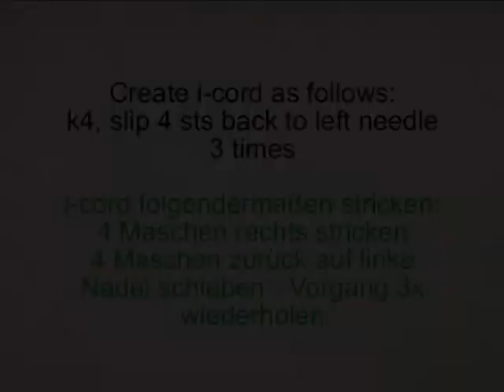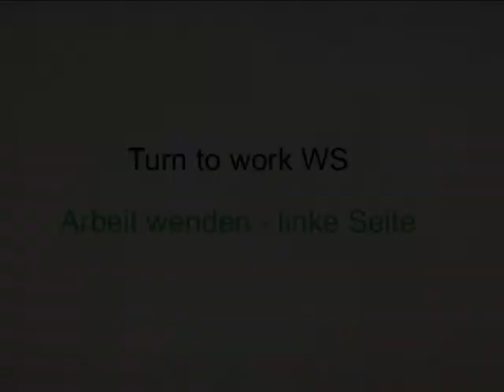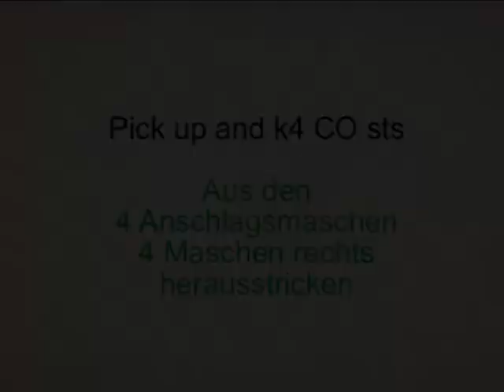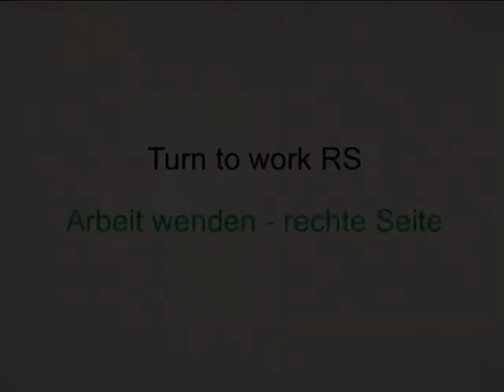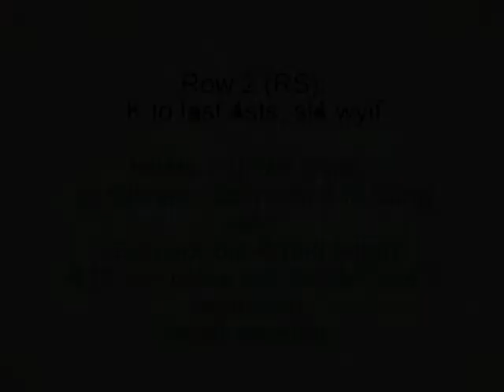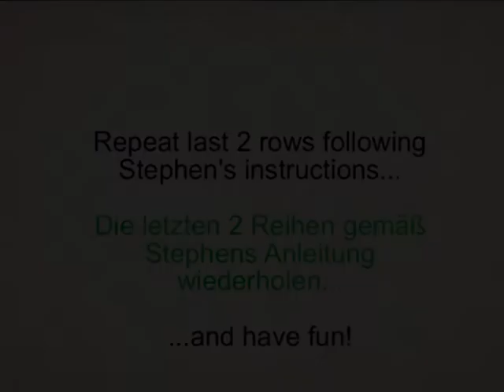How to start GARTER GOODNESS (by Stephen West)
Dieses Tutorial zeigt, wie der Anfang des Tuchs GARTER GOODNESS (von Stephen West) gestrickt wird (mit freundlicher Erlaubnis von westknits)

This tutorial shows how to start the GARTER GOODNESS shawl (by Stephen West) and has kindly been approved by westknits.

Ich selbst habe das Prinzip erst durch den Rat einer erfahrenen Strickerin verstanden: mo.ni.kate von hat dieses Rätsel für mich gelöst. Vielen Dank an dieser Stelle :O)

I had some great help from an experienced knitter who helped me to solve the secret around the tricky beginning of the GARTER GOODNESS. A big thank you goes to mo.ni.kate